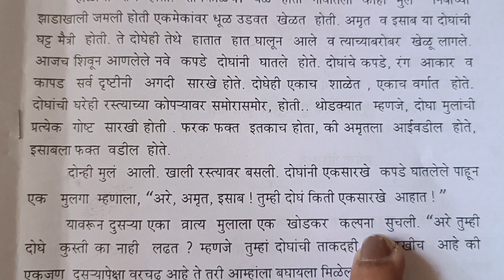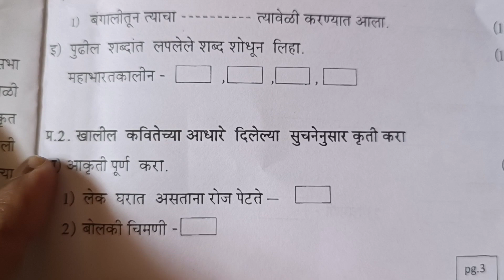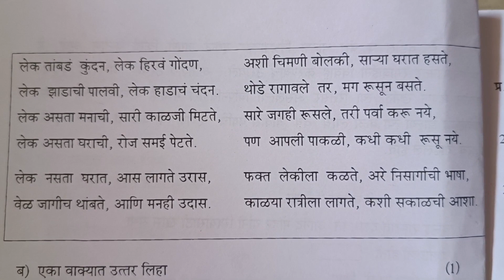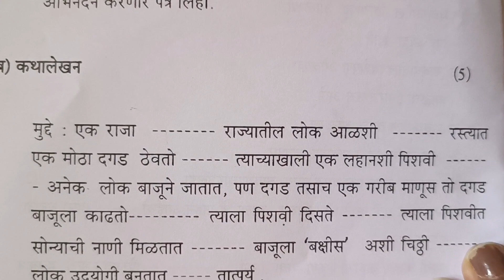STD 7 Marathi QUESTION PAPER FINAL EXAM SECOND SEMESTER